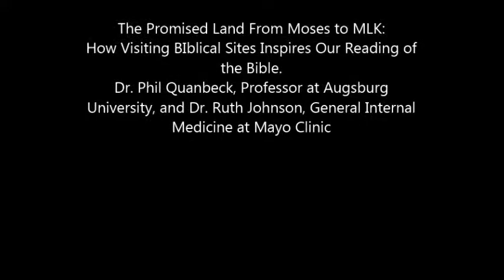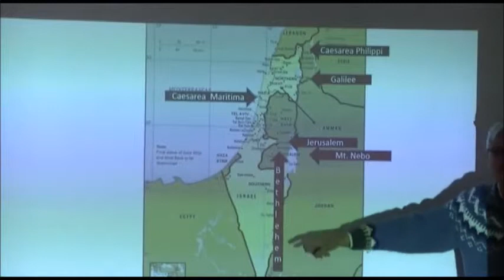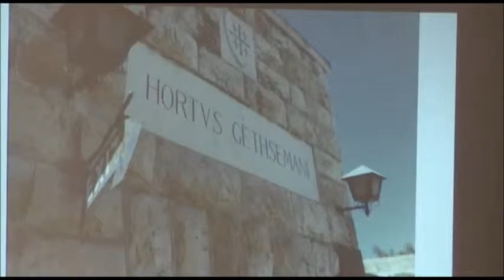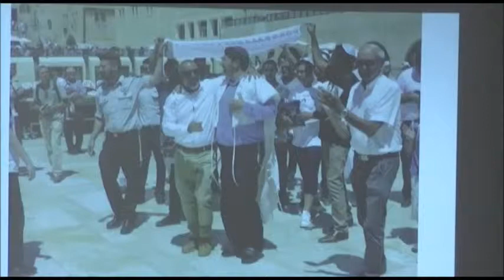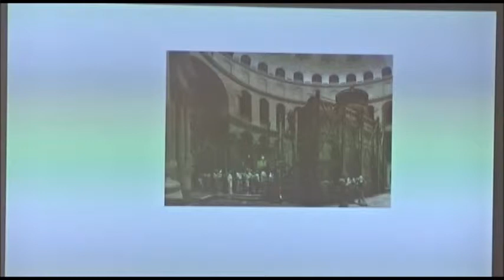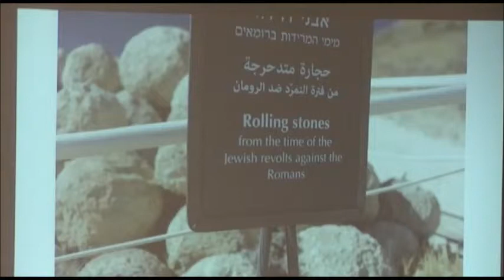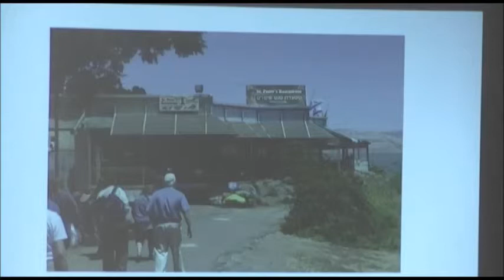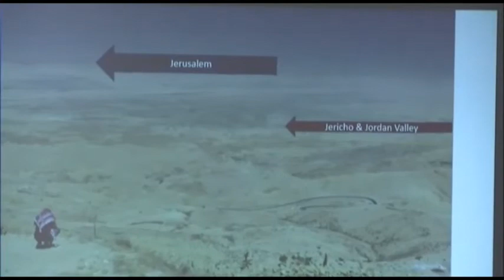The Promised Land From Moses to MLK: How Visiting Biblical Sites Inspires Our Reading of the Bible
ZED Talk: Sunday, Mar. 3, 2019
Presenters: Dr. Phil Quanbeck, Professor at Augsburg University, and Dr. Ruth Johnson, General Internal Medicine at Mayo Clinic